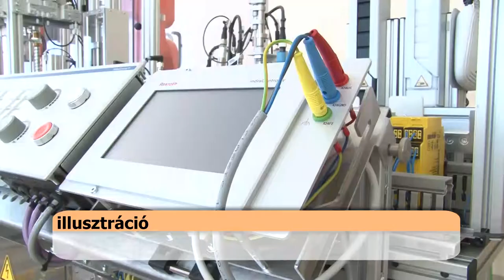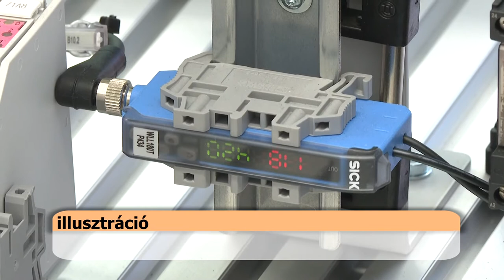A Tolna Megyei Szakképzési Centrumhoz tartozó intézményekben is készülnek a tanévre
Mindössze néhány nap és a Tolna Megyei Szakképzési Centrumhoz tartozó iskolák falai közé is visszatérnek a diákok. Az igazgatók az idei tanévben kiemelten figyelnek a hatékony költséggazdálkodásra, a tanulók minőségi szakmai képzésére, illetve a mobilitási programokba való bekapcsolódásra.